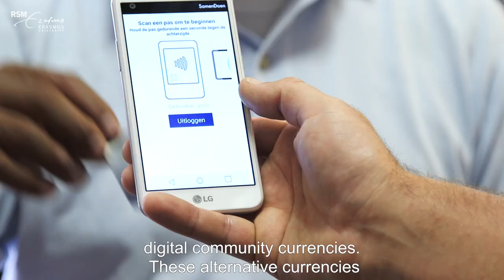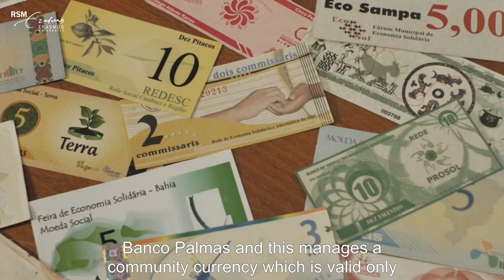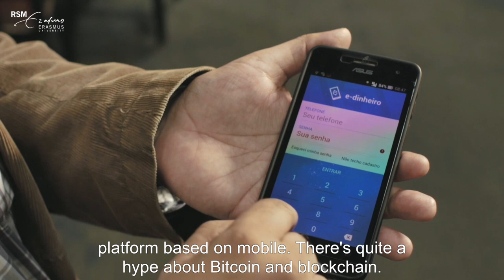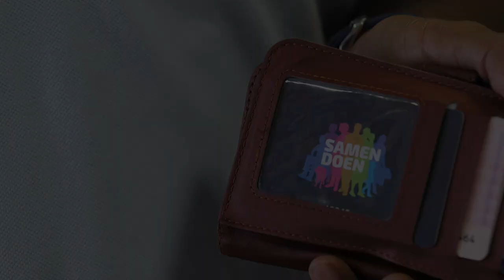Digital community currencies for global challenges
Digital community currencies are on the rise. They can be great tools for achieving social goals. There are four key factors to take into account. Read about it on RSM Discovery

Eduardo H. Diniz, Erica S. Siqueira & Eric van Heck (2018) Taxonomy of digital community currency platforms, Information Technology for Development.

Music (CC): oymaldonado - salsa loop intro, PK Jazz Collective - Mother will call.